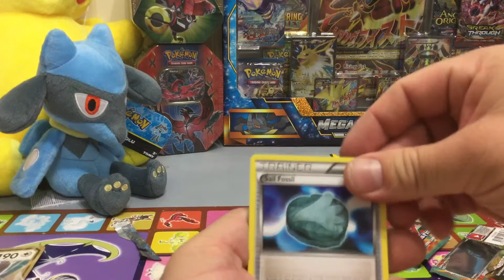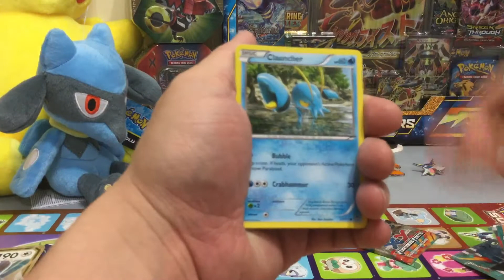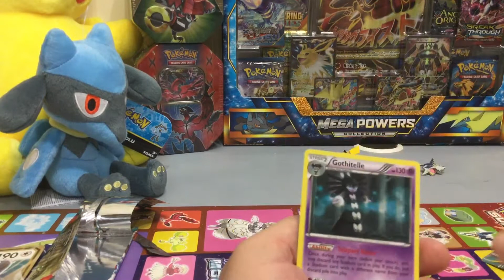Pokemon more Pokemon pack opens enjoy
bearbeartime. Enjoy and remember every Sunday I will go live. 1130am PT 230ET TIME